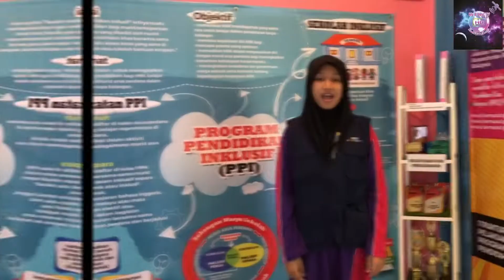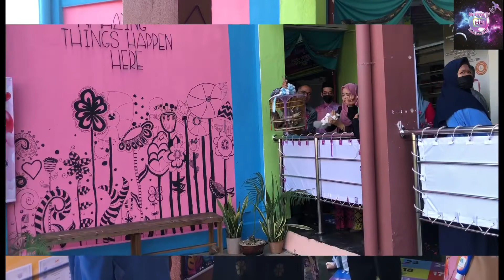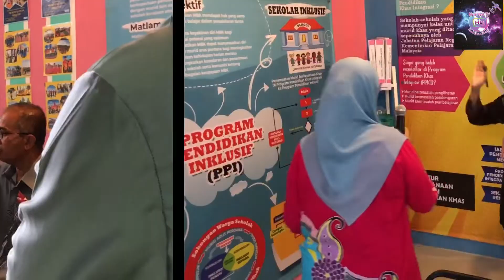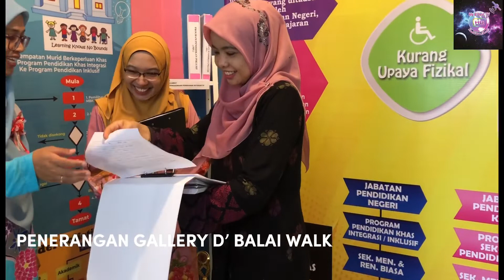Episod 246: Penjurian Gallery Walk PPKI Peringkat Negeri Terengganu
Kelas PPKI SMK Balai Besar telah terpilih mewakili daerah Dungun ke peringkat negeri Terengganu, bagi kategori sekolah menengah untuk pertandingan Gallery Walk. Penjurian dibuat oleh pegawai-pegawai dari Jabatan Pendidikan Negeri Terengganu. MAri ikuti episod ini yang dibawakan oleh Nik Nur Fariha Balqis binti Nik Muhamad Al Hafiz, 16 untuk My B'Best Tv, Tv PSS SMK Balai Besar, Dungun, Terengganu. Mari kita saksikan bersama